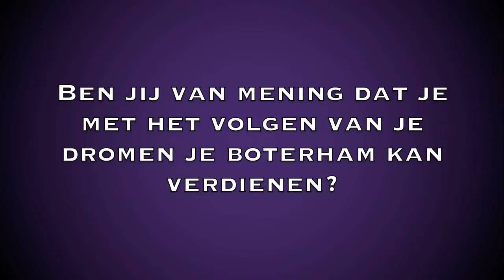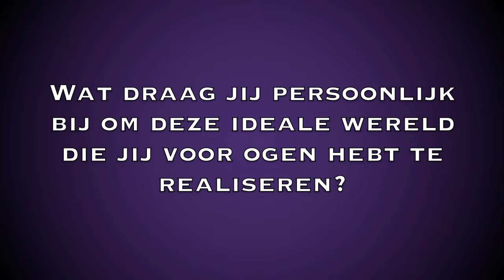Jaap Jongbloed - Televisiepresentator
SAMENWERKENDE HULPORGANISATIES

Mede mogelijk gemaakt door Eyeworks.